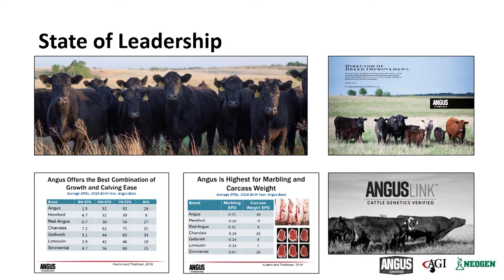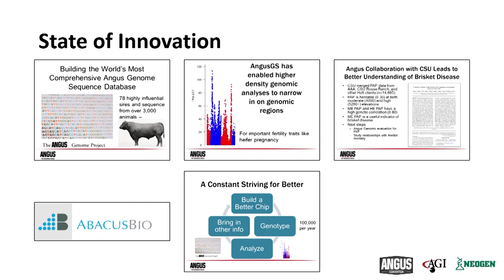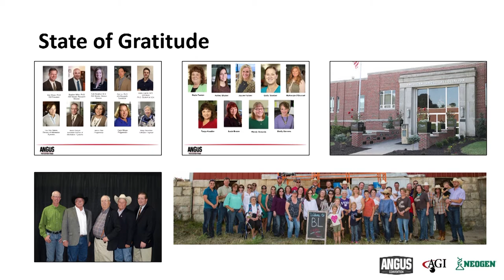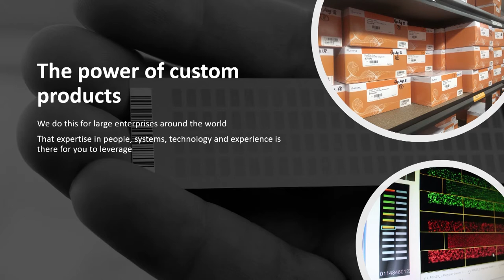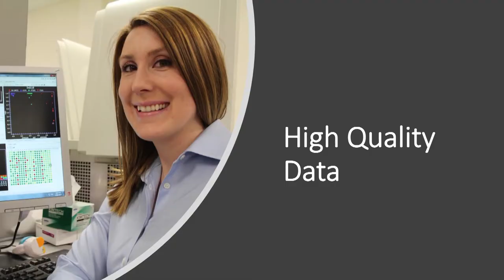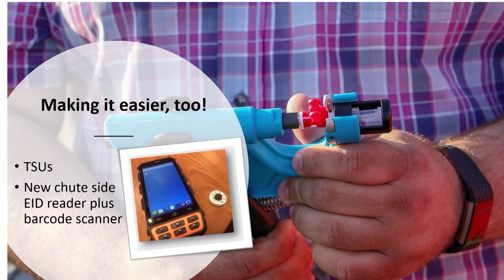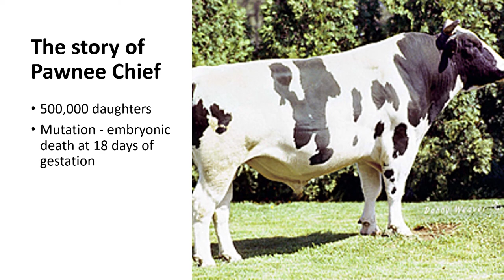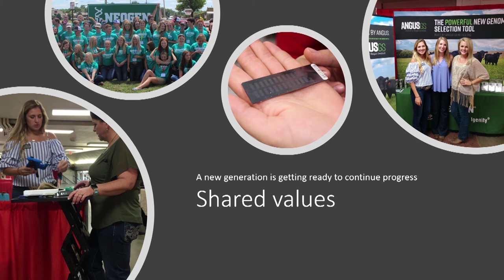2018 Angus Convention - Angus Genomics Symposium Dan Moser & Stewart Bauck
AGI President Dan Moser and Neogen GeneSeek Vice President of Agrigenomics, Stewart Bauck speak at the 2018 Angus Convention in Columbus, Ohio